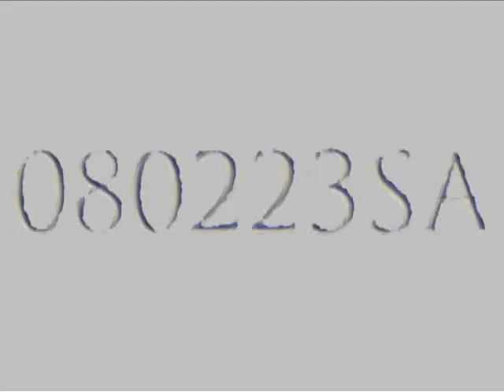Imaginat blow -preview2-